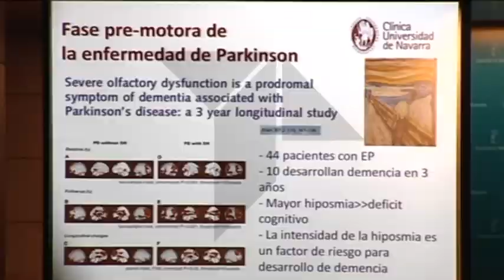JORNADA REGIONAL PÁRKINSON EN TOLEDO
Noticia sobre la primera Jornada Regional sobre enfermedad de Párkinson celebrada en Toledo